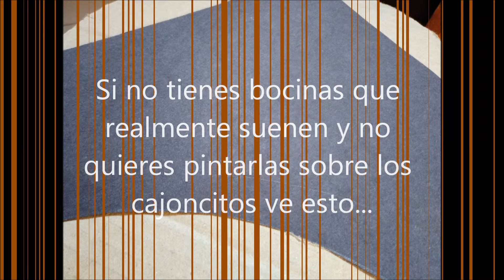Haz las bocinas para los cajones de tu maqueta!! de esta manera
Amigos les comparto.
si no tienes bocinas para tu maqueta elaboralas de esta manera y harás mas vistosa tu maqueta.

Facebook: Maquetas de Escenarios y Sonidos